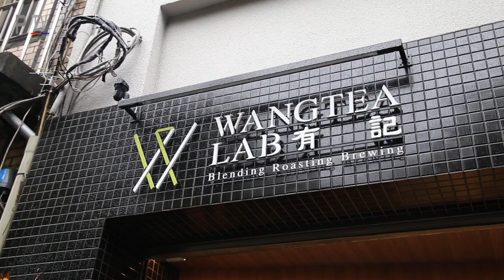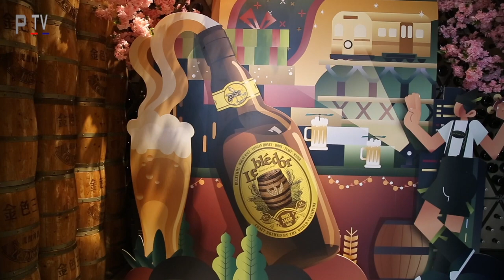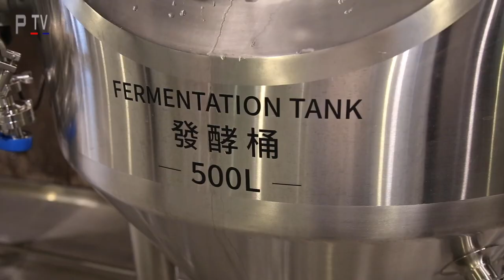Beer Chat Taiwan 醞精釀啤酒 金色三麥 visits Sunmai Taipei tastes tea, strawberry, honey, beer with Marcie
One of Taiwan's oldest brewers, head brewer, Marcie Chan introduces 3 tea beers and meets tea blender Jason Wang from Wangtea Lab. Marcie introduces strawberry beer, earl grey tea beer a dark larger and discusses the importance of local flavours in Sunmai's range of beers.